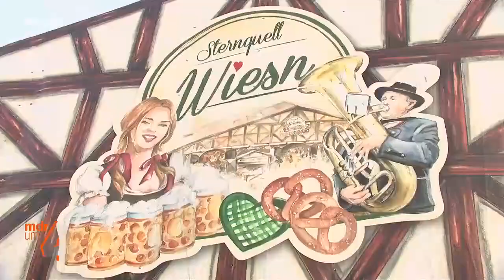Sachsen: "Eine große Ehre": Spielmannszug aus Radeberg spielt beim Oktoberfest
Über 9.000 Teilnehmer hat der traditionelle Trachten- und Schützenzug des Münchner Oktoberfestes. Die meisten der Anwesenden kommen dabei aus Bayern selbst. Als einziger Verein aus Ostdeutschland wird abermals der Radeberger Spielmannszug mitmarschieren. Bei der erfolgreichen Bewerbung war nicht nur das musikalische Talent entscheidend, sondern insbesondere die Kleiderordnung. Die Radeberger wollen das Rampenlicht nutzen, um auch Werbung für die gesamte Szene zu machen.

Sachsen
"Eine große Ehre": Spielmannszug aus Radeberg spielt beim Oktoberfest